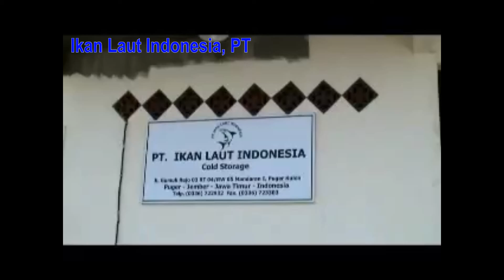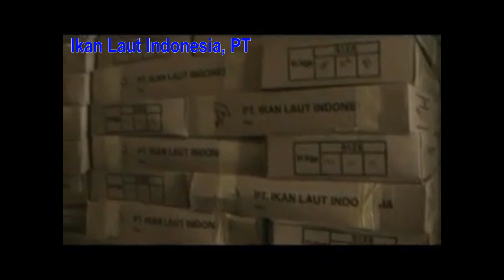Frozen Baby Octopus / Octopus Ocellatus| (Call/Whatsapp)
Our Product :
1.  Yellowfin Tuna
2.  Octopus
3.  Loligo
4.  Cuttle Fish
5.  Shrimp Black Tiger
6.  Shrimp Vannamei
7.  Skipjack Tuna
8.  Horse Mackerel
9.  Milk Fish
10. Etc